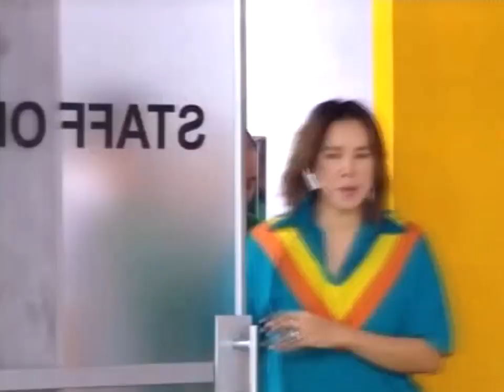ถอนฟันพี่เท่ง | มาม่า ฮาหลุดโลก | 17 ก.พ. 56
มาม่า ฮาหลุดโลก ตอน ถอนฟันพี่เท่ง ถ้าชอบกรุณากดไลก์ กดแชร์ด้วยนะครับ